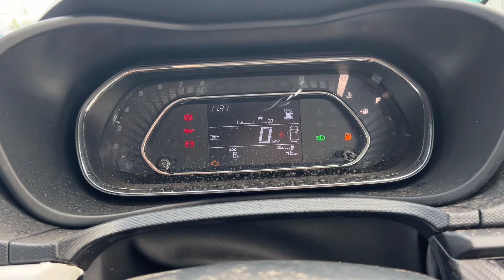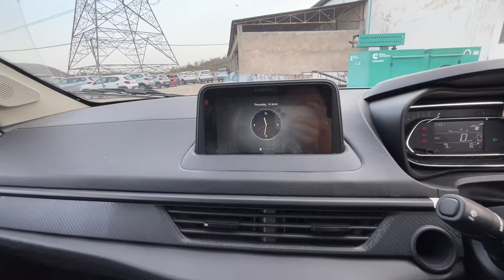All new tata nexon smart plus 2024 || nexon smart plus petrol 5MT review Hindi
SAMARTH CARS PVT LMT GWALIOR
ADD- SHIVPURI Link Road GWALIOR
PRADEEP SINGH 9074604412